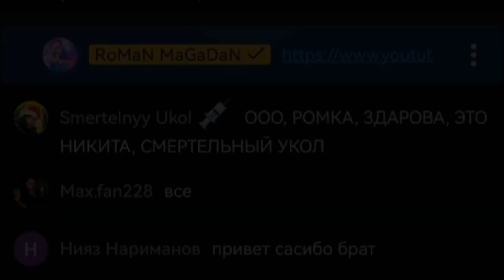😱РОМАН МАГАДАН ВЕРНЕТСЯ К МАКСУ ВАЩЕНКО? ПЕРЕДАЛ ПРИВЕТ НА СТРИМЕ.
⛔ДАННОЕ ВИДЕО ПОСТАНОВОЧНОЕ И НЕСЁТ ИСКЛЮЧИТЕЛЬНО ХУДОЖЕСТВЕННЫЙ ХАРАКТЕР

⚠В ВИДЕО ПРИСУТСТВУЮТ АКТЕРЫ